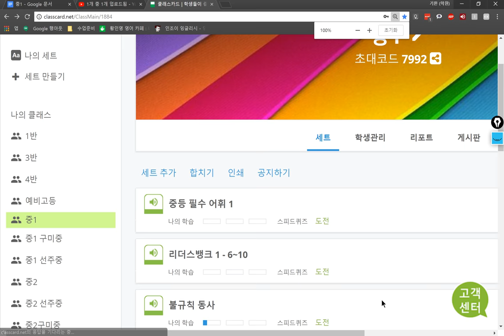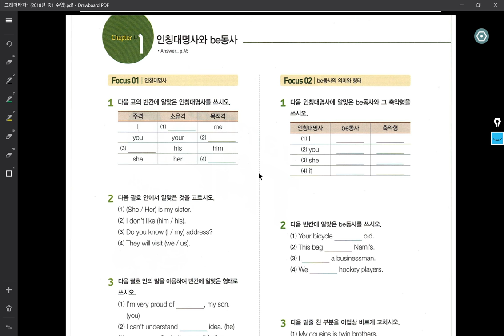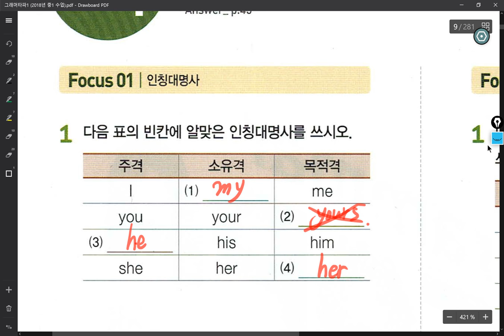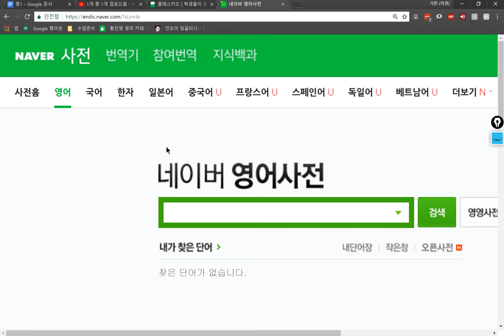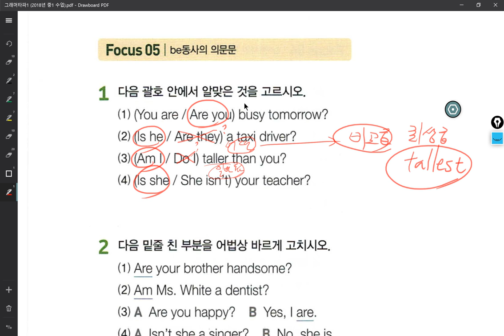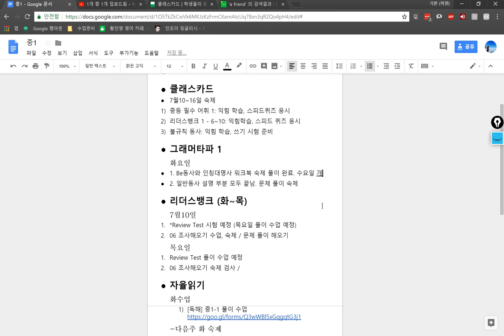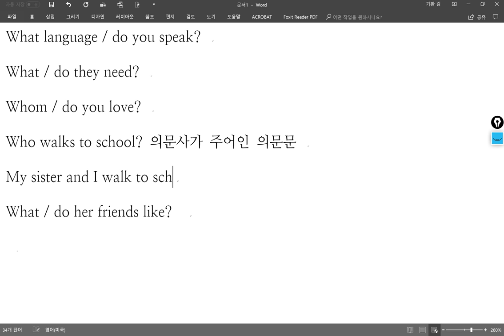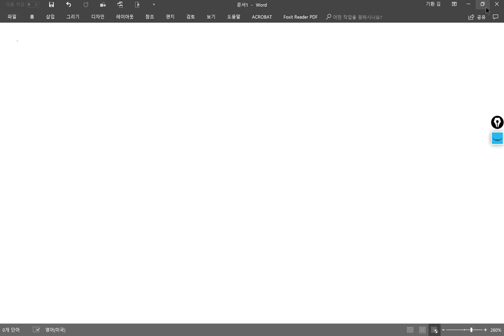중1 2018 07 17